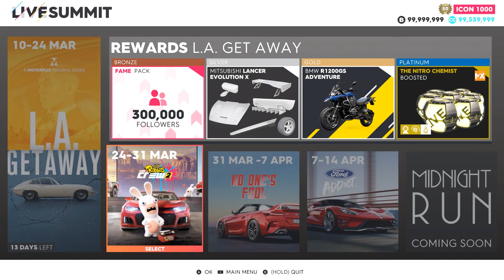The Crew 2 Update March 2021 | "Motorflix" Season 2 "The Agency" | Highlights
Tomorrow the 9th bigger update for The Crew 2 drops. Here you see some of the highlights that will come into the game during the next couple of weeks.

Mainfeatures will be the new stunt-events and two new Motorpasses called "The Agency".

As we heard there will also be a new Elite Bundle available. But we didn't got some infos so far which vehicles will be in there and when it drops.

A special Thank you goes again to Ivorytower for the invitation.